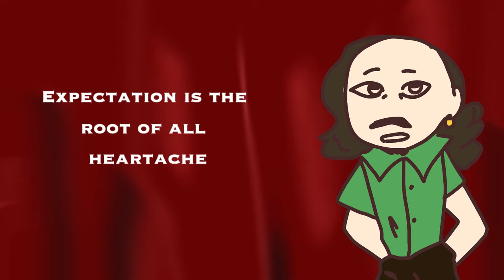8 Signs You're Being Used, Not Loved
It is never a good feeling when someone you pour your heart and care deeply into, uses you. It could be that you constantly give and give without receiving anything in return. This is a sign of manipulation and manipulative behavior. To help you see through these manipulative tactics, let’s delve into some signs you’re being used, not loved.

We also made another video called signs it's a trauma bond, not love. Be sure to check it out too:

Writer: Syazwana Amirah
Script Editor: Denise Ding
Script Manager: Kelly Soong
Animator: Ara (new animator)
YouTube Manager: Cindy Cheong

REFERENCES

Borresen, K. (2021, October 12). 7 signs your partner is losing interest, according to Therapists. HuffPost.

Boyes, A. (2012, June 18). 10 ways relationships help individuals grow – psychology today. Psychology Today.

Bouciquot, M. (2017, May 15). Expectations and your relationship. Psych Central.

Litner, J. (2021, October 14). One-sided relationship: 14 signs and tips for balance. Healthline.

Porter, R. (2021, July 12). The psychology behind sense of entitlement. BetterHelp.

Tartakovsky, M. (2016, January 6). When people cross your boundaries. Psych Central.